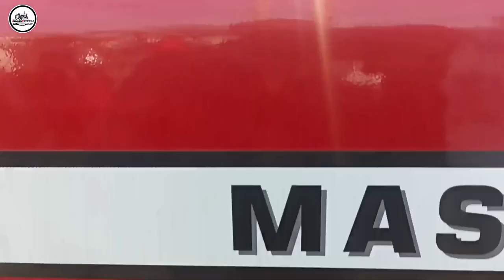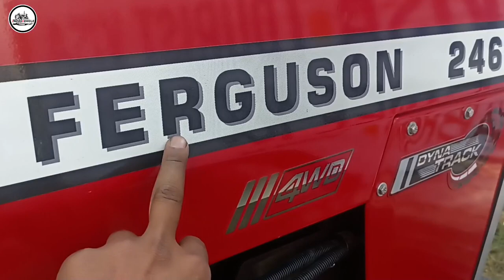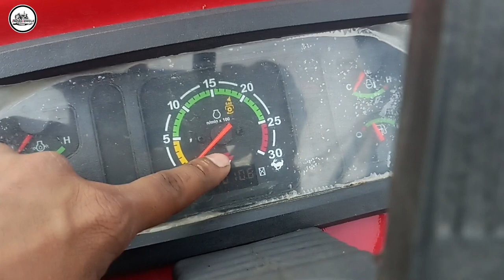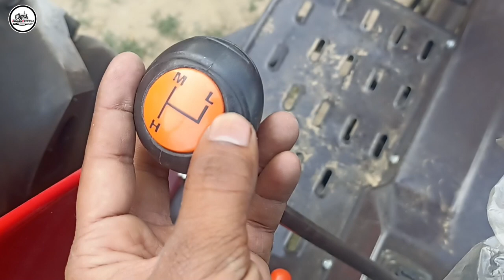tractor video | massey ferguson 246 | massey ferguson 246 dynatrack new model 2023 4by4 review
किसी का शौक होता है अपने किसानों को सबसे बेस्ट देने का तभी सब देकर लॉन्च किया है | tractor video |

नमस्कार किसान भाइयों मैं स्वागत करता हूं अपने यूट्यूब चैनल Indias Vehicle। इस चैनल पर आपको जानकारियां मिलने वाली है ट्रैक्टर, ट्राली, रोटावेटर इत्यादि के बारे में।

In This Channel You Know About Feature, Price and Specifications About Tractor, Trally, Rotavator etc. If You Visited First Time Then Please Subscribe My Channel And Click On Bell 🔔 Icon And Share to Your Friends.

Social Links-

Thank You For Visiting My Channel Indias Vehicle